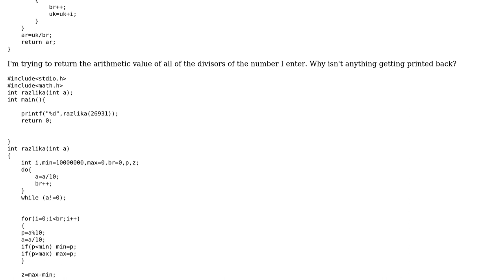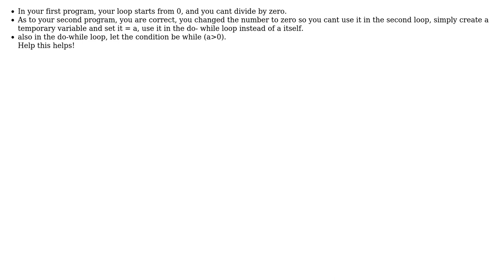Function won't print anything back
With thanks & praise to God, and with thanks to the many people who have made this project possible! You are responsible for your own actions.